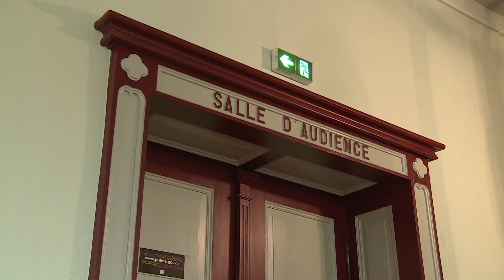Le Tribunal de Sélestat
Plusieurs éléments symboliques sculptés parcourent cette façade remarquable. Ces sculptures sont l’œuvre d’Armand Gachon, sculpteur originaire de Sélestat. Il travailla sur de nombreux édifices comme par exemple à l’église Sainte-Foy, où il exécuta certains des chapiteaux de la nef.

Aujourd’hui disparu, on pouvait observer, sculpté sur le tympan de la porte d’entrée de ce Tribunal, l’aigle impérial aux ailes largement déployées. Ce symbole de l’Empire allemand se retrouvait également au sommet du château d’eau avant d’être supprimé.